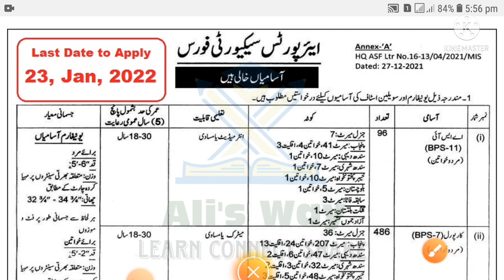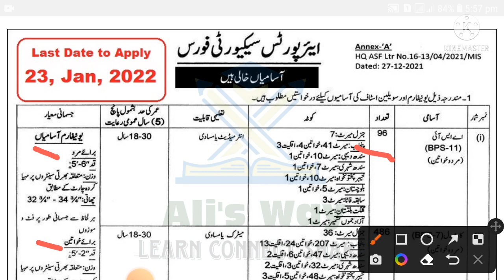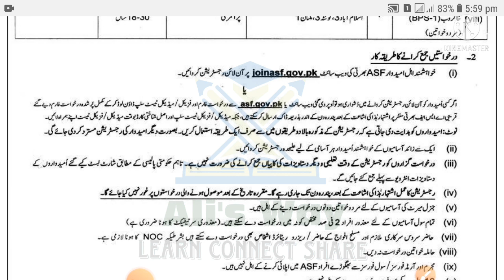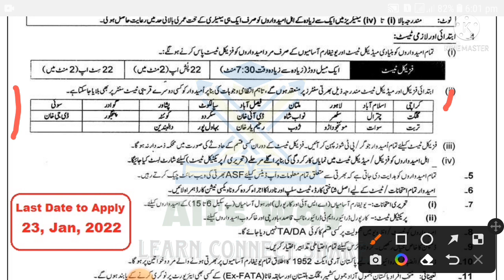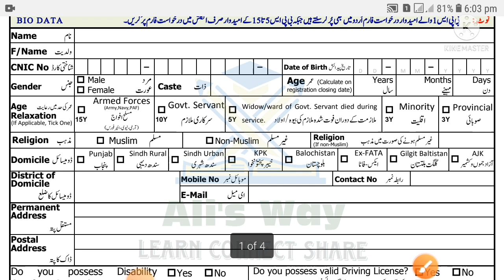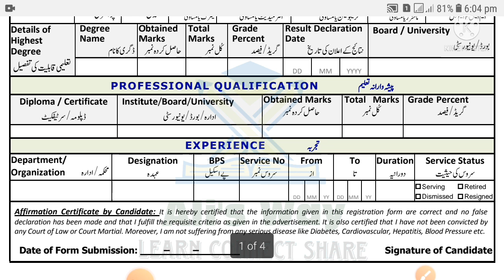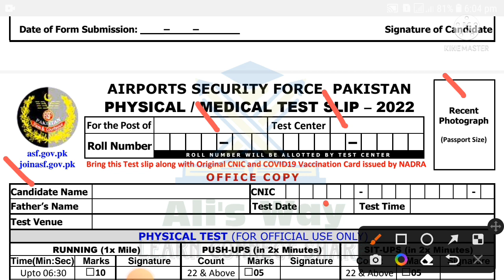Join Airport Security Force-ASF as ASI|Assistant|Corporal|Driver|Physical test|Written test|details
in this video, details and test tricks of newly announced jobs of Airport Security force asf is discussed.

next video for written test will be uploaded soon